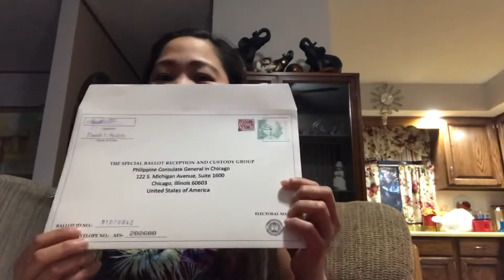Philippine Election 2022